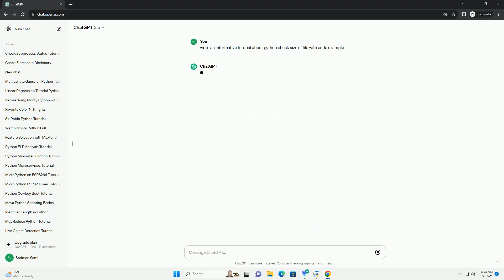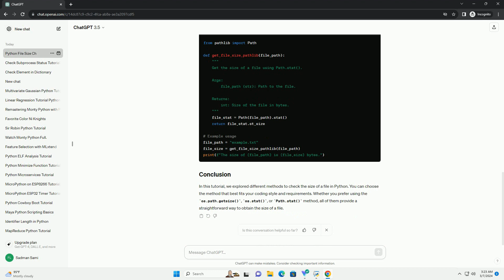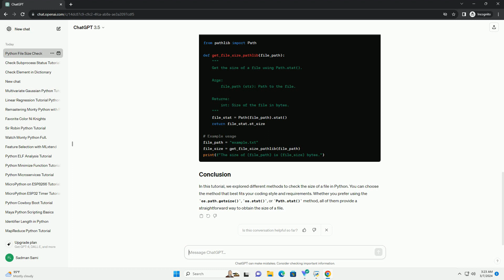python check size of file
checking the size of a file in python can be useful in various scenarios, such as ensuring that the file is within a certain size limit before processing it or monitoring disk usage. in this tutorial, we'll explore different methods to accomplish this task.
python's built-in os.path module provides a convenient function getsize() to obtain the size of a file in bytes.
another approach is to use the os.stat() function, which provides detailed information about a file, including its size.
if you're using python 3.4 or later, you can utilize the path object from the pathlib module, which provides a more modern and intuitive way to work with file paths.
in this tutorial, we explored different methods to check the size of a file in python. you can choose the method that best fits your coding style and requirements. whether you prefer using the os.path.getsize(), os.stat(), or path.stat() method, all of them provide a straightforward way to obtain the size of a file.

python check if list
python check if value is nan
python check if list is empty
python check if path is directory
python check type
python check if key exists in dictionary
python check if variable is none
python check if nan
python check if file exists
python check if directory exists
python file extension
python file
python file exists
python file io
python file naming conventions
python file object
python file path
python file open